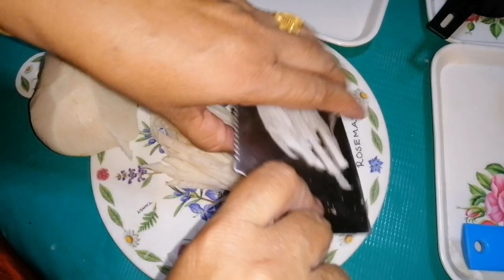How to Cook Lumpiang Shanghai | Filipino Style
Sikreto kung paano gumawa ng crunchy lumpiang shanghai na di maasim at tumatagal. Tara guys! Sundan ninyo ang aking pagluluto ng lumpiang shanghai.